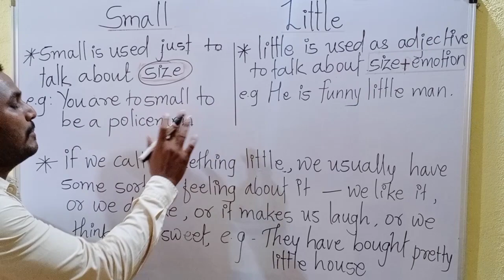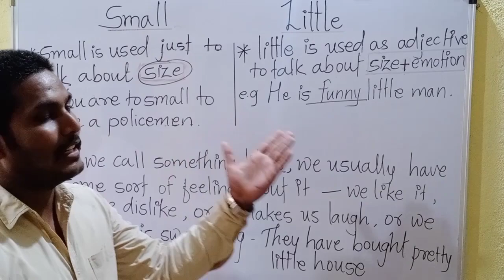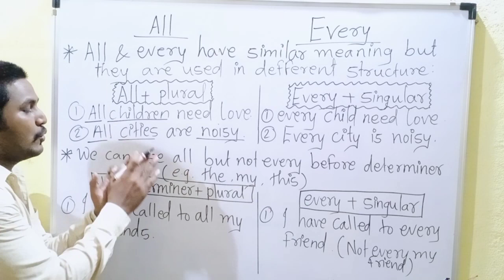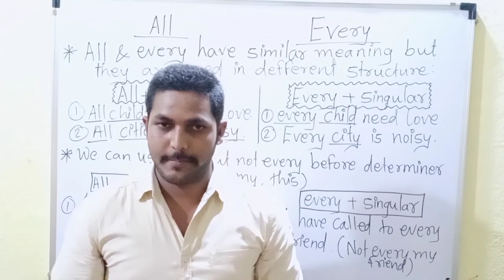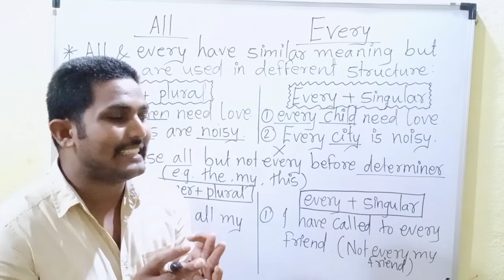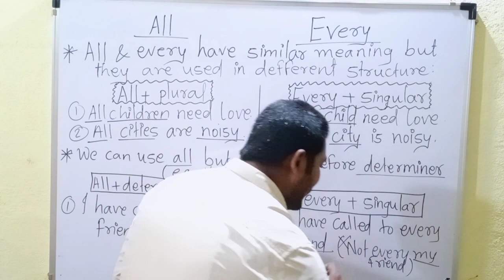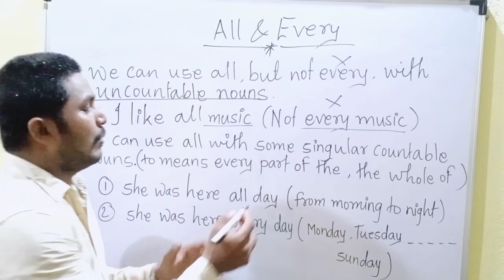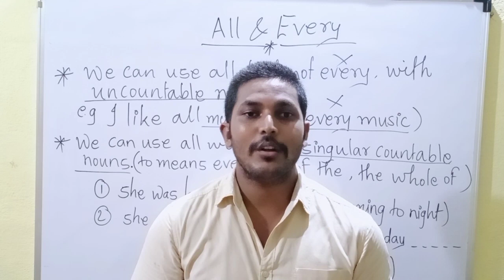Small vs Little, All vs Every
Small vs Little, All vs Every how to use these words